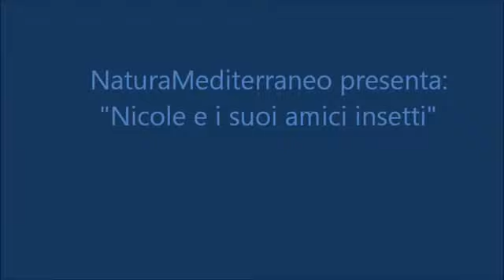Nicole e i suoi amici insetti: la lucciola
Le interviste surreali di Nicole ai suoi amici insetti oggi vedono protagonista la lucciola